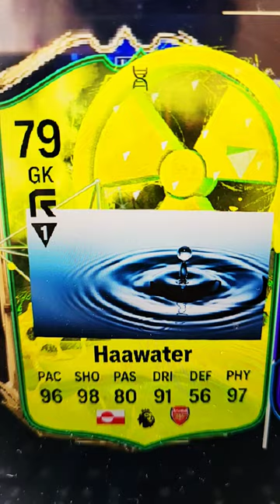POV:IF FOOTBALL CARDS WERE REVERSED😱🤯